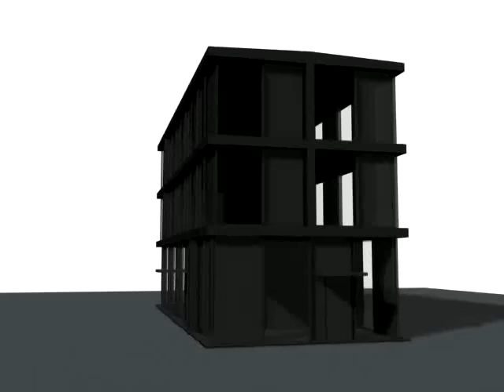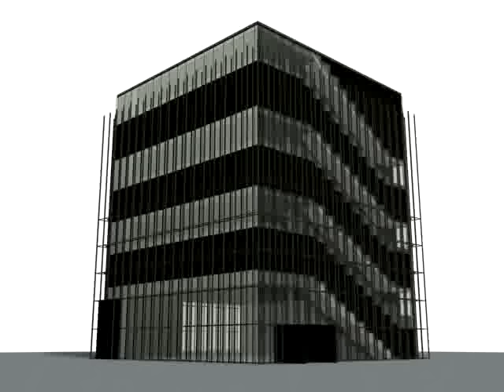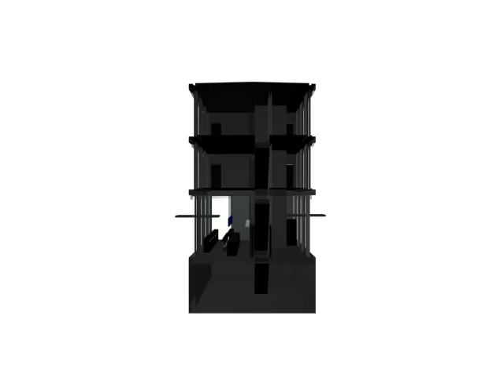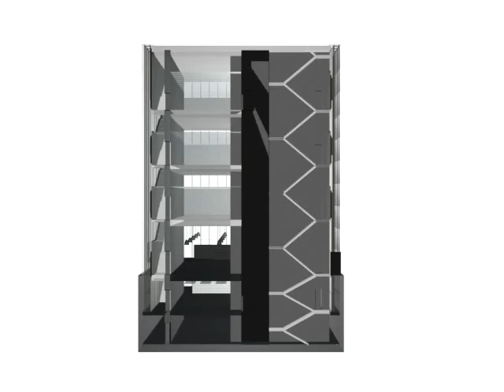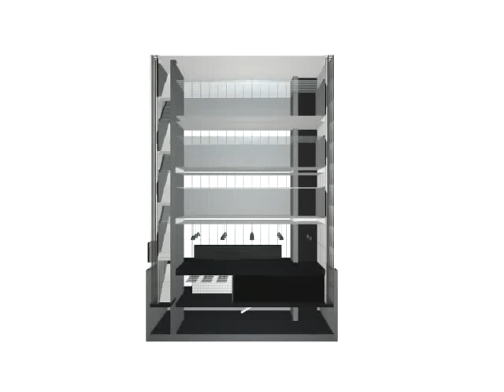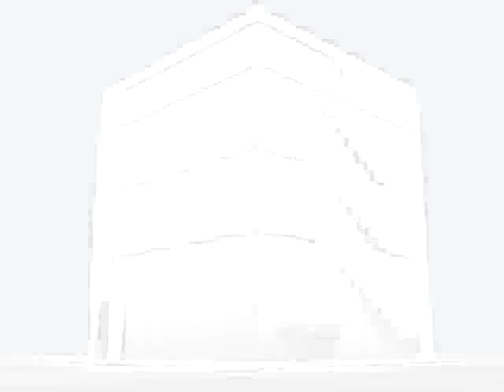Kunsthaus, Bregenz, Austria, Peter Zumthor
Animazione digitale che descrive la Kunsthaus di Bregenz progettata dall'architetto Peter Zumthor